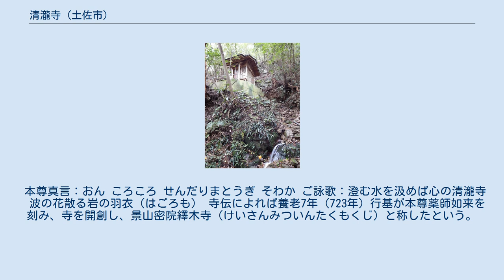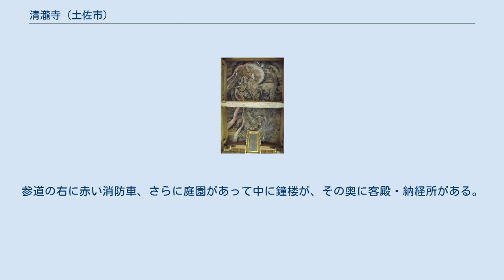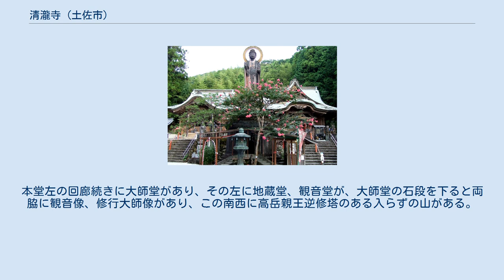清瀧寺 (土佐市)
清瀧寺（きよたきじ）は、高知県土佐市にある真言宗豊山派の寺院。
四国八十八箇所第35番札所。
 本尊真言：おん ころころ せんだりまとうぎ そわか ご詠歌：澄む水を汲めば心の清瀧寺　波の花散る岩の羽衣（はごろも） 寺伝によれば養老7年（723年）行基が本尊薬師如来を刻み、寺を開創し、景山密院繹木寺（けいさんみついんたくもくじ）と称したという。
その後空海（弘法大師）が巡錫、五穀豊穣を祈願して山中で一七日（7日間）の修法を行い、満願の日に金剛杖で前の壇を突くと清水が湧き出て鏡のような池になったことから醫王山鏡池院清瀧寺と改めたという。
 平城天皇の第3皇子である高岳親王は薬子の変に連座したことから仏門に入り空海の弟子となり真如と名乗った。
貞観3年（861年）に本寺に来錫し逆修塔（生前墓）を建てた。
 江戸時代は繁栄したが、明治4年（1871）廃寺となり、同13年（1880）再興された。
 山門の天井 山門の先にも石段が続き境内に至る。
参道の右に赤い消防車、さらに庭園があって中に鐘楼が、その奥に客殿・納経所がある。
正面先の右手に手水場、左には大きな厄よけ薬師如来像が立ち。
さらに石段を上ると本堂が建っている。
本堂右手には子安地蔵尊、琴平社祠、裏手には瀧と池があって水子地蔵尊が祀られている。
本堂左の回廊続きに大師堂があり、その左に地蔵堂、観音堂が、大師堂の石段を下ると両脇に観音像、修行大師像があり、この南西に高岳親王逆修塔のある入らずの山がある。
 重要文化財 史跡 県保護有形文化財 県指定史跡 土佐市有形文化財 鉄道 バス 道路 閼伽井の泉 閼伽井の泉 地図